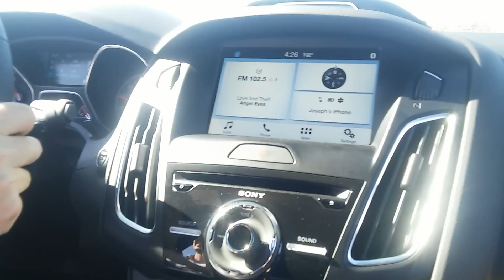2016 Focus RS customer test drive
2016 Focus RS that our dealership ordered for stock. Had a customer to buy it within 2 days of receiving it!. Stealth grey RS1.
I was lucky enough to go on a more than joyful ride with the customer after paperwork was finished. Enjoy the video collage!